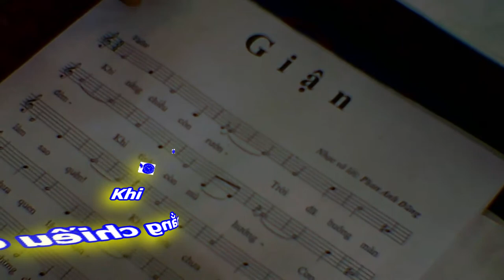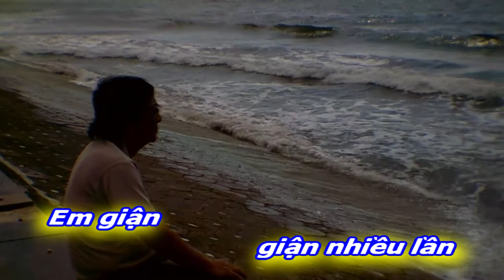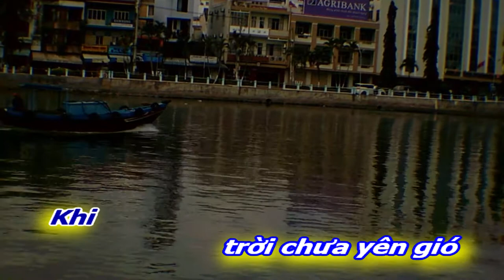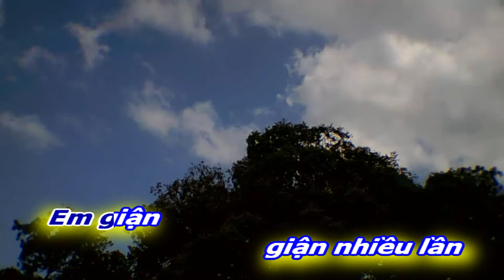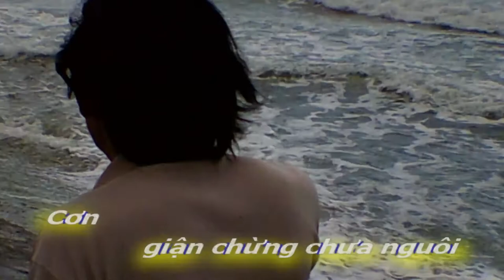[FULL HD]GIẬN ||PHAN ANH DŨNG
TÁC PHẨM:GIẬN
SÁNG TÁC VÀ TRÌNH BÀY:NS PHAN ANH DŨNG